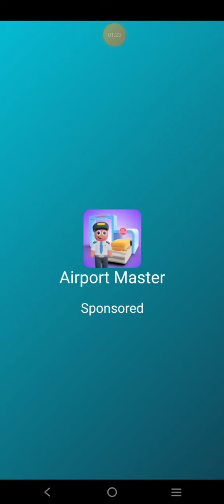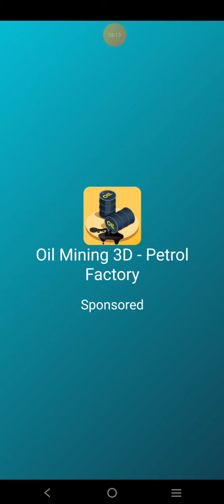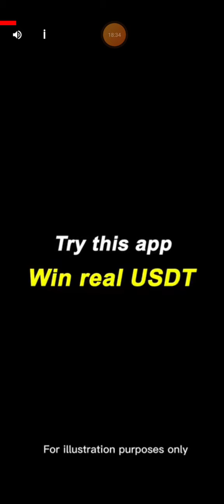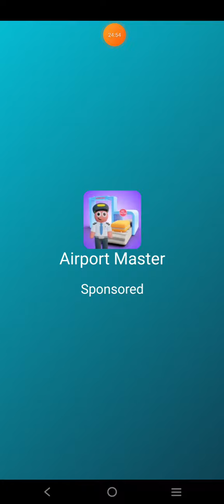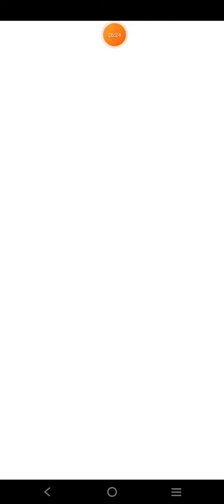My mini mart part 6